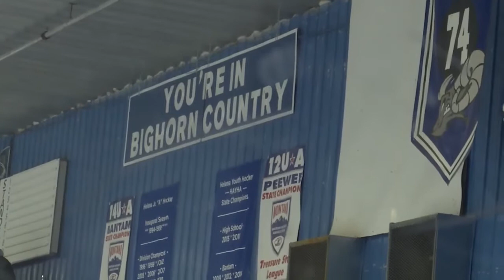Helena Bighorns head into Division Finals: "it's up to us"